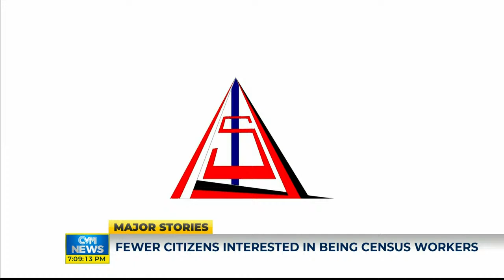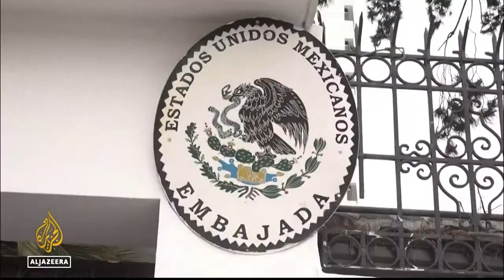LIVE News: See It Happen: April 7, 2024